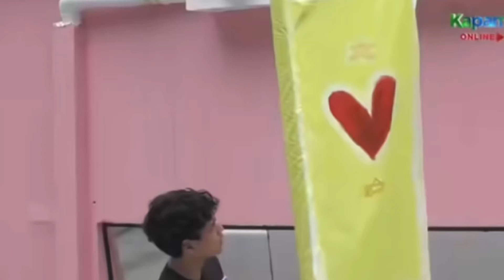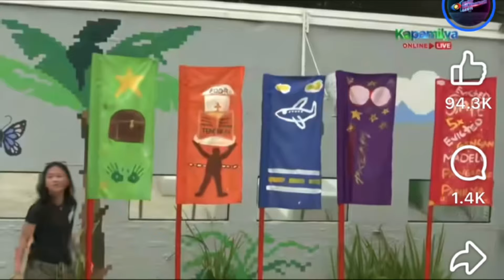MGA FLAG NG HOUSEMATES 2 NALANG ANG NATIRA/KINUHA NGA KAYA NG MGA HOUSE CHALLENGER